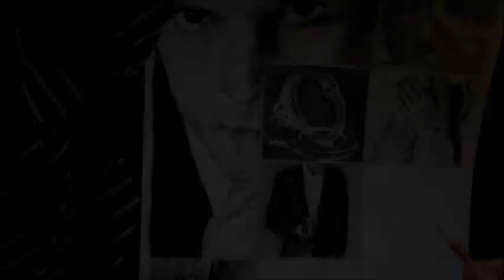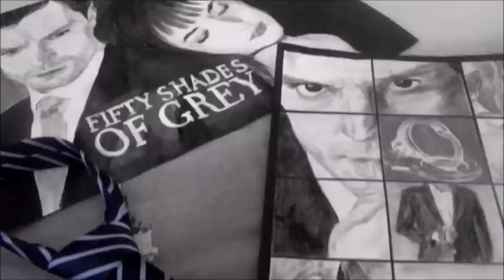Fifty Shades Of Grey - Speed Drawing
Speed Drawing of Fifty Shades Of Grey by ELKECHAI Fayçal
Fayçal Post-mortem Drawings
FiftyShadesOfGrey In Cinemas Valentine's 2015
Cinquante Nuances de Grey (French)
Cast:
Christian Grey - Jamie Dornan
Anastasia Steele - Dakota Johnson
Mia Grey - Rita Ora
Elliot Grey - Luke Grimes
Khaterine Kavanagh - Eloise Mumford
Jose Rodriguez - Victor Rasuk
Robin "Bob" Adams - Dylan Neal
Jason Taylor - Max Martini
Ray Steele - Callum Keith Rennie